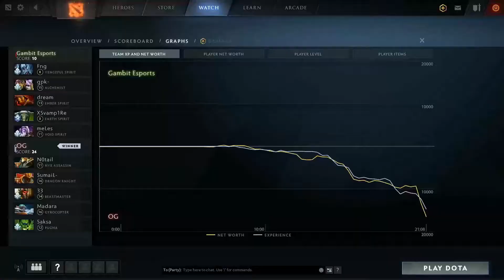OG vs Gambit Esports - Game Highlights - ESL Los Angeles 2020 - DOTA 2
OG vs Gambit Esports - Game Highlights - ESL Los Angeles 2020
OG vs Gambit Espors - Powered By Intel
Commentary by Gareth Lacoste